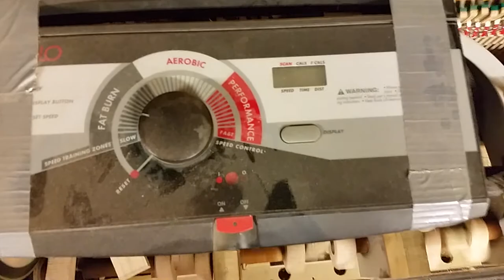Piano Key Pounder on an Ellington Upright with Abel Hammers.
Piano, Key Pounder, Upright piano, Abel Hammers